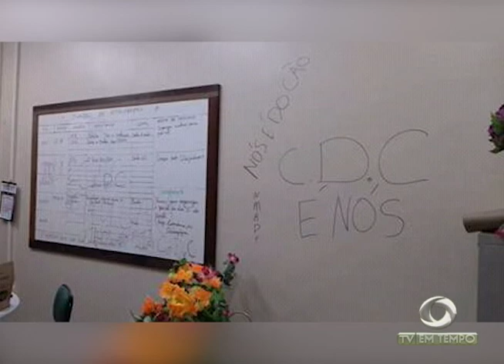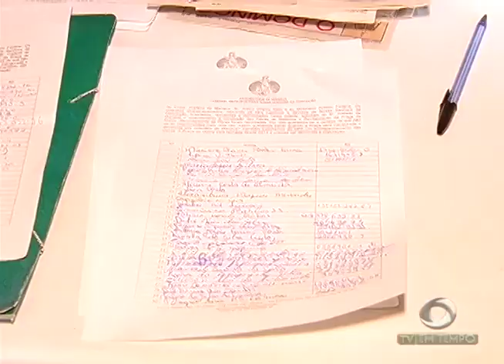BOLETIM EM TEMPO (21.08.2017) MANHÃ